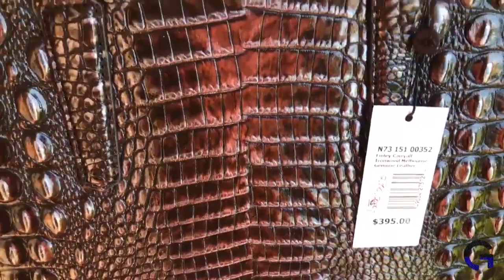Brahmin Finley Carryall Ironwood Melbourne Satchel Handbag